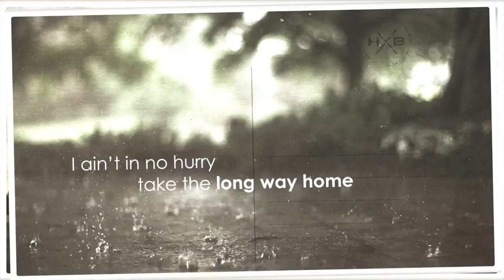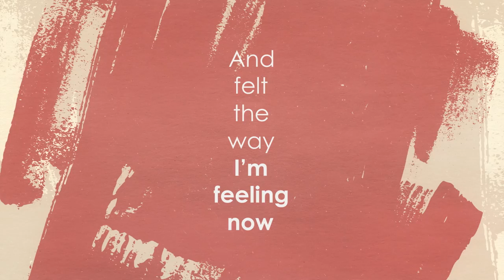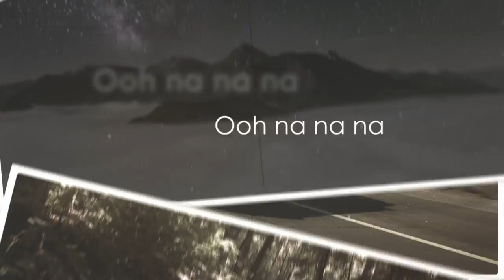Hunter Brothers - Been A Minute (Lyric Video)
“Been A Minute” by Hunter Brothers
(Open Road Music, Inc.)

(Hunter Hayes, Luke Dick, Richard Chase McGill)
© Ogden Avenue Publishing/Songs of Universal Inc. (BMI) / Little Louder Songs/Emileon Songs (BMI) / Songs of Universal Inc. (BMI)

Been a minute since I rolled the windows down
Nowhere to go, nowhere to be, just driving ‘round
Been a minute since a wrong turn felt so right
Let the blacktop turn to gravel, let the day turn into night

Looked in my life like it’s somebody else
Said there’s no better time than the time I’ve got left

Chorus
I ain’t in no hurry take the long way home
Free on a highway, high on a song
Let the world stand still, let the time roll on
Yeah, it’s been a minute, been a, been a minute too long

Been a minute since her hand surfed in the wind
Now she’s making up her own words to her favorite song again
It’s been a minute since I let go of everything
And just held onto her hand while she’s looking at me saying yeah

Yeah, it’s been a minute, been a minute, been a minute too long

And felt the way I’m feeling now

Yeah, it’s been a minute, been a minute, it’s been a minute too
It’s been a minute, been a minute, been a minute too long

It’s been a minute, been a minute too long